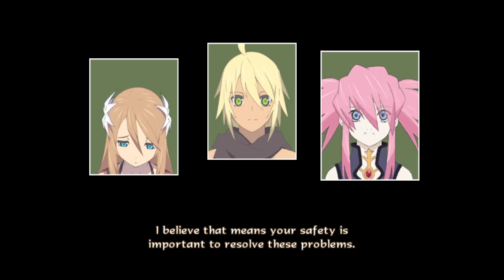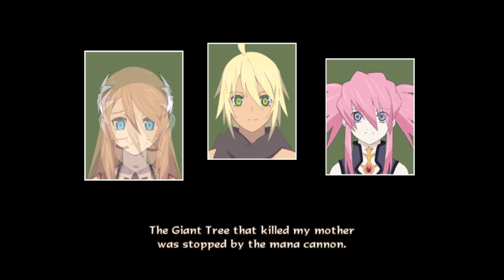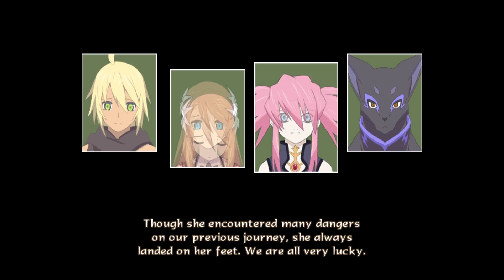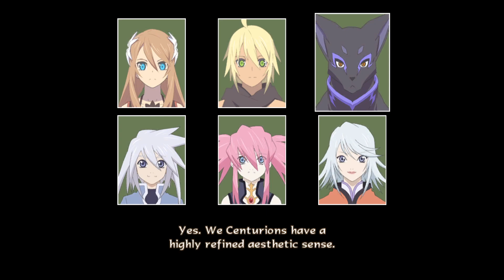Dawn of the New World Ep23: Mizuho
In the aftermath of the world regeneration, a new conflict awaits. A young boy confronts the heroes of the past to save a world on the brink of destruction. Uncover the secrets of the past to save the future.

If you haven't seen my playthrough of the first game in the series, you can check that out